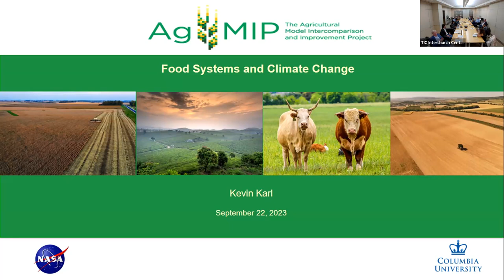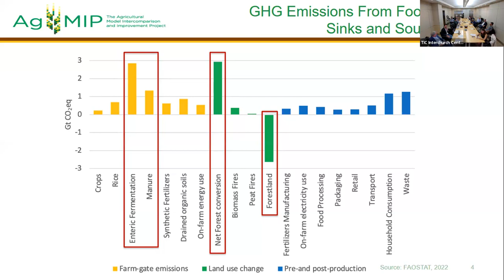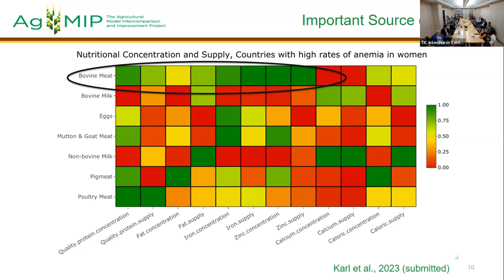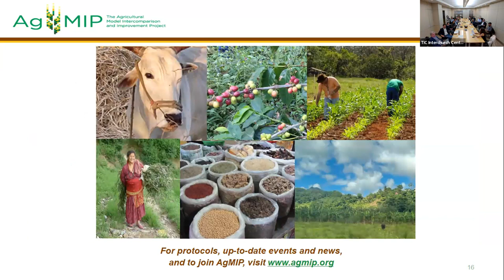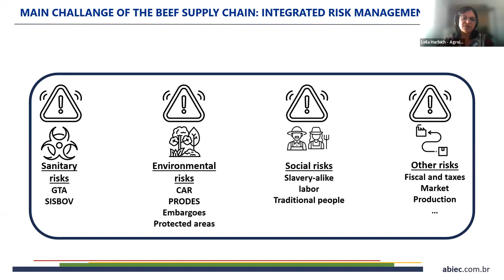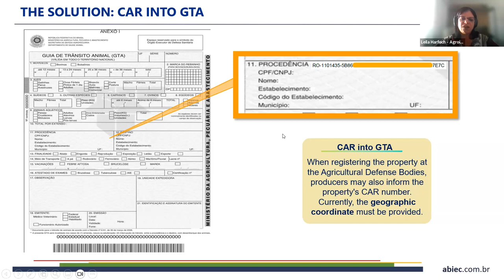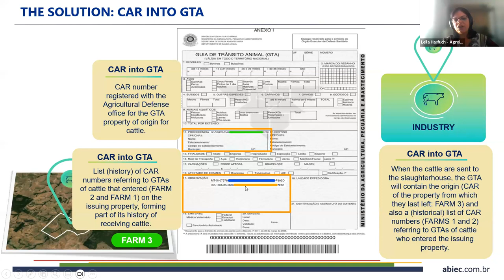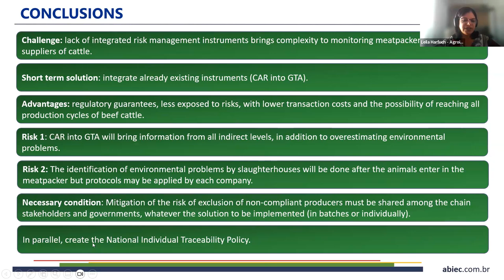Rethinking the cattle ranching supply chain in the Amazon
Rethinking the cattle ranching supply chain in the Amazon: the aliance between sustentainable production and zero deforestation

September 22, 2023 @ Climate Week NY
Hosted by Brazilian Coalition and Abiec